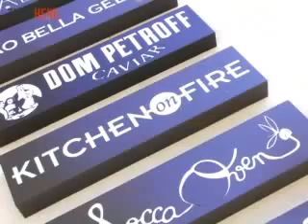Kitchen on Fire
Kitchen on Fire is the only restaurant where YOU are the Chef!